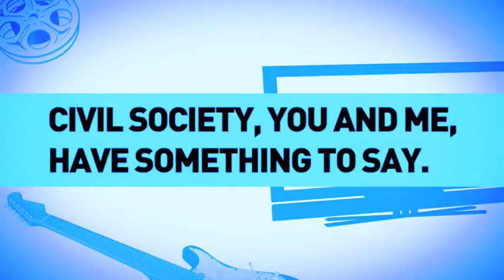Xnet presents: Free Culture Forum 2010- New models of sustainability for the digital era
This video was uploaded for the first time on Oct. 15th, 2010.

International Forum on Access to Culture and Knowledge in the Digital Era -- Organization and Action (FCForum)
Barcelona, October 28 to 31 (2010)